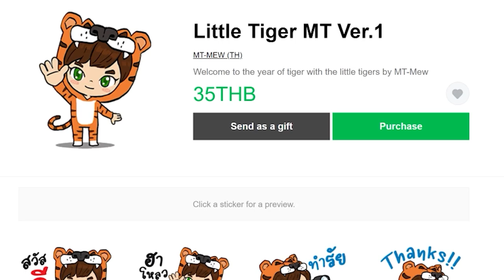The Long Dark (2023) - ต่อกันยาวๆเกือบ 3 ชั่วโมง - ตอนที่ 2